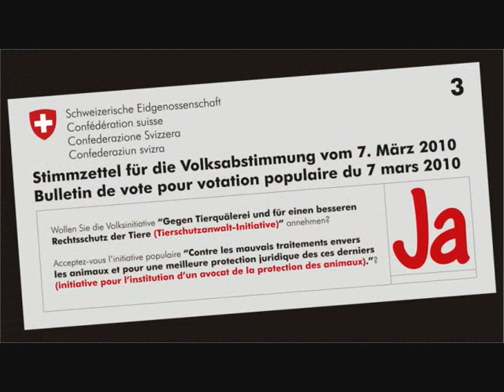/ Mario FEHR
Mario Fehr - Nationalrat und Stadtrat von Adliswil - empfiehlt für die Tierschutzanwalt-Initiative am 7. März ein 'JA'!